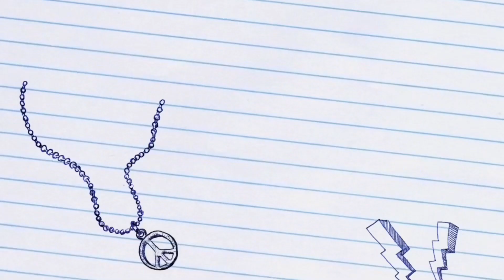Fifa Mobile 2022 - Fifa World Cup Rewards 107 ST claimed 😱 Crazy VSA 😡 😤